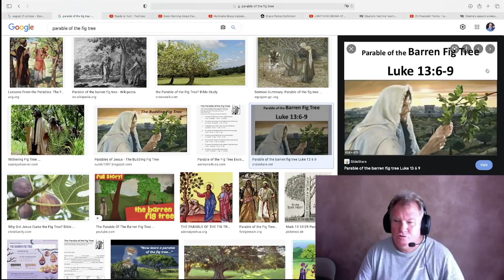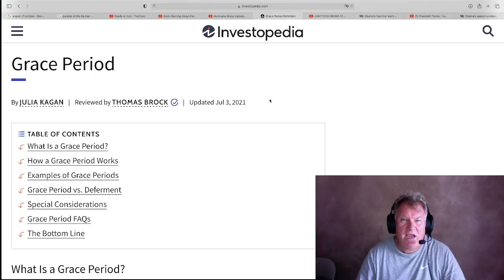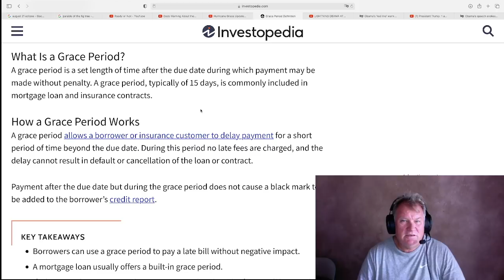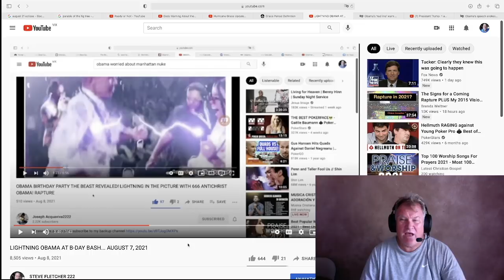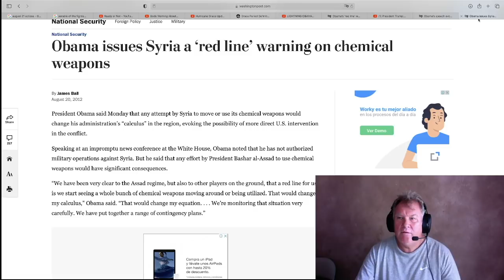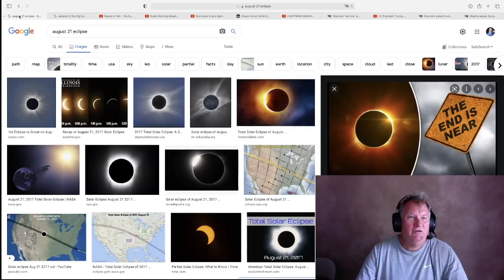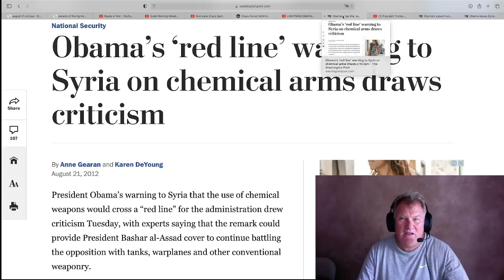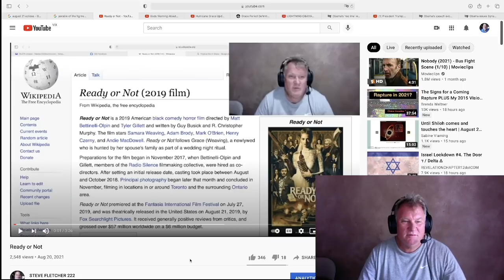The Grace Period is Closing... The Red Line... Ready or Not Nation, Here it Comes!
Obama issues Syria a ‘red line’ warning on chemical weapons

Rare Nova Star Explosion is Visible NOW to the Unaided Eye - In OPHIUCHUS, THE SERPENT BEARER!